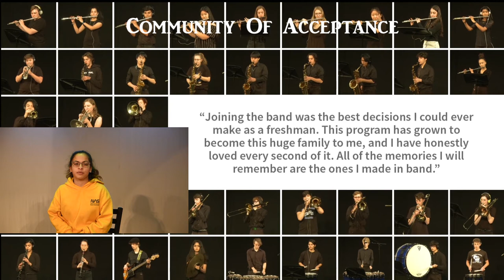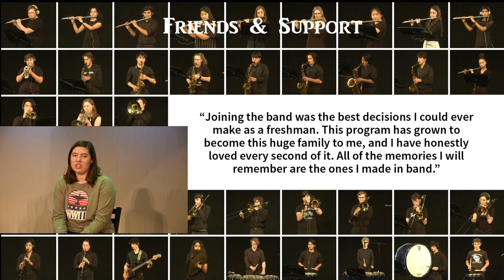The Brookfield Central High School Band!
An experience you won't forget!